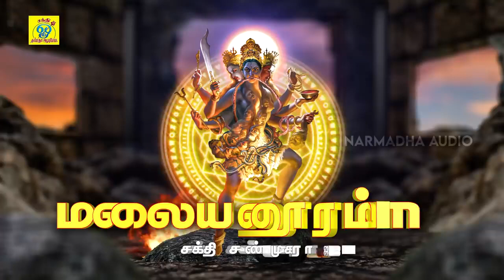மலையனூரம்மா | Malaiyanooramma | Sakthi Shanmugaraja | சக்தி சண்முகராஜா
பாடல்: மலையனூரம்மா
பாடியவர்:சக்தி சண்முகராஜா
பாடலைஇயற்றியவர்:சக்தி சண்முகராஜா
இசை:சக்தி சண்முகராஜா